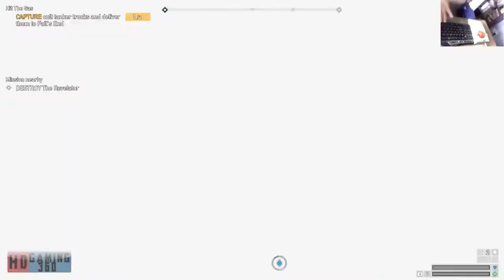Far Cry 5 Playthrough Part 64